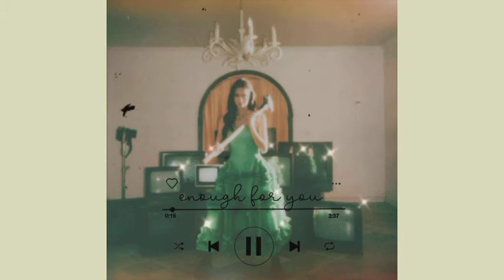𝒐𝒍𝒊𝒗𝒊𝒂 𝒓𝒐𝒅𝒓𝒊𝒈𝒐 𝒆𝒅𝒊𝒕𝒔 𝒂𝒖𝒅𝒊𝒐